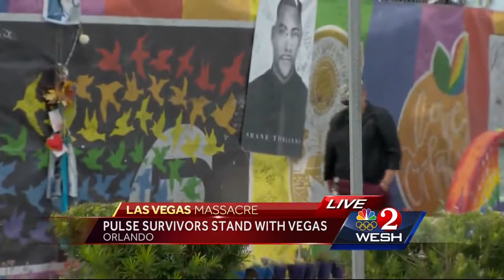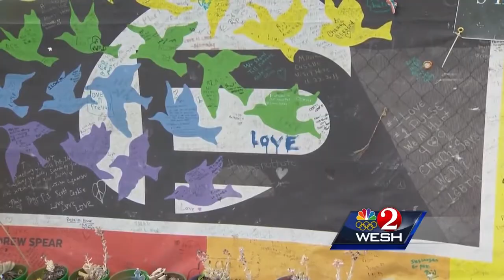Pulse attack survivors stand with Las Vegas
Many Pulse attack survivors are gathering at Lake Eola Monday night in wake of the Las Vegas mass shooting. Amanda Crawford reports.